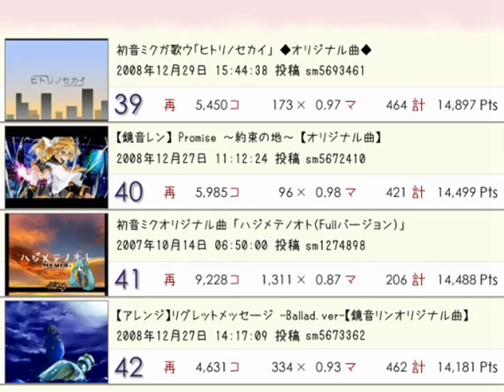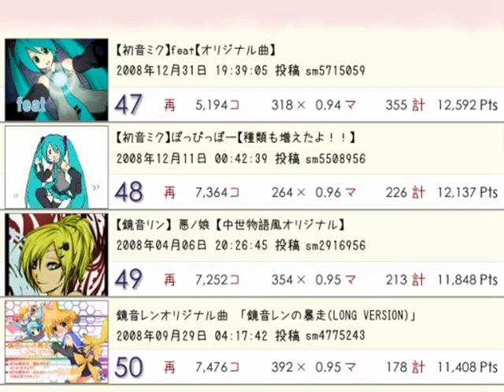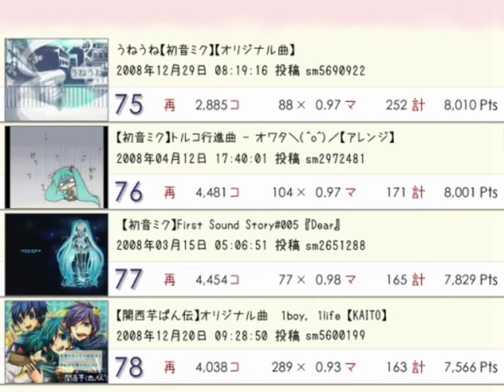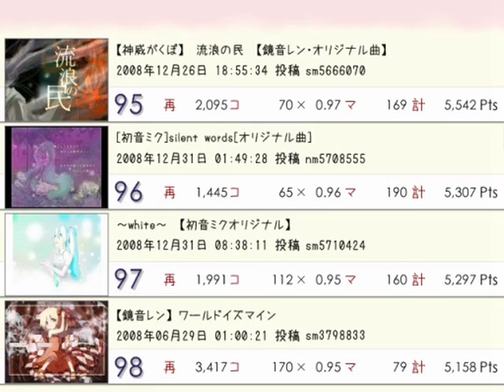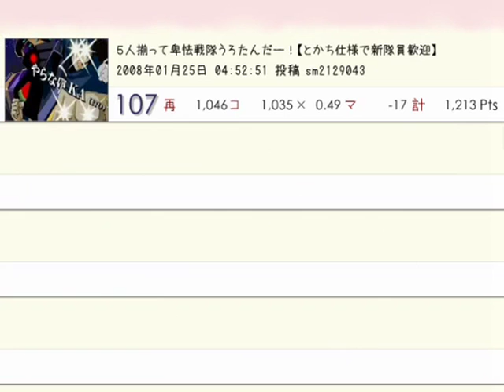Weekly VOCALOID Ranking #66 Part 3 of 3